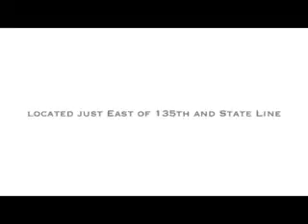Ford Focus Dealer Lee's Summit, MO | Ford Focus Dealership Lee's Summit, MO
The best Ford Dealership in the Lee's Summit, MO area is without a doubt Rob Sight Ford! Take one step on the lot of Rob Sight Ford, near Lee's Summit, MO, and you will quickly see why they are the best. Rob Sight Ford has the best Ford inventory, from pre-owned to new. Rob Sight Ford has the best Ford service department. Rob Sight Ford has the best Ford parts department. Rob Sight Ford has the best Ford everything! Don't waste your time looking at other Ford Dealerships around Lee's Summit, MO, just come visit the best!